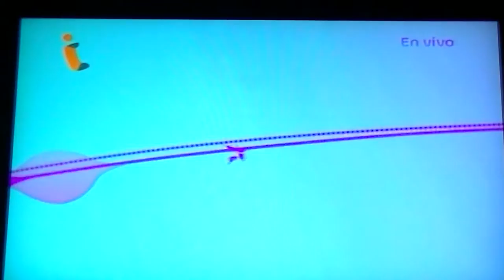GERENCIA 360 GPT CANAL I AN (20)